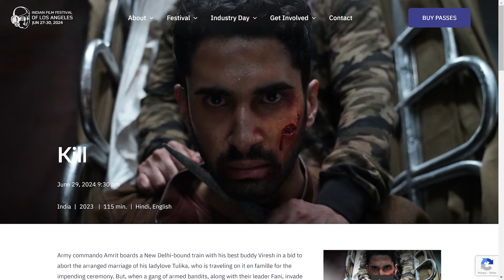Guneet Monga Kapoor Interview with Sucharita Tyagi | IFFLA 2024 | Kill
Guneet Monga is back in LA where she received the Oscar last year! This time around, she is here with a film at IFFLA. She spoke with me about her connection with the city, how IFFLA gave her life's first award, collaborating with Karan Johar for Kill, the international recognition Kill has been receiving and so much more!

The Indian Film Festival of Los Angeles (IFFLA) is an annual film festival held in Los Angeles, California. Established by Christina Marouda in 2003, as a nonprofit organization devoted to paving the way for a greater appreciation of Indian cinema and diverse culture by providing the public with a selection of films from and about the Indian diaspora by Indian and international filmmakers.

Kill is a 2023 Indian Hindi-language action thriller film written and directed by Nikhil Nagesh Bhat and produced by Karan Johar, Guneet Monga, Apoorva Mehta and Achin Jain. The film stars Lakshya, Raghav Juyal, Ashish Vidyarthi, Harsh Chhaya and Tanya Maniktala.

Guneet Monga (born 21 November 1983) is an Indian film producer. She is the producer of the 2023 Academy Award-winning documentary short film The Elephant Whisperers. Monga is the founder of Sikhya Entertainment a boutique film production house that produced notable films like Gangs of Wasseypur - Part 1, Gangs of Wasseypur - Part 2, Peddlers, The Lunchbox, Masaan, Zubaan and Pagglait.

Editor - Anas Abid

Sucharita